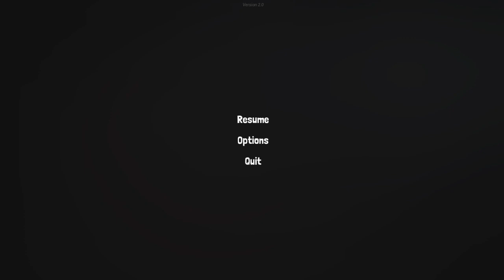Stairsmagedon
Hey  guys guess what there's stairs and a lot of them